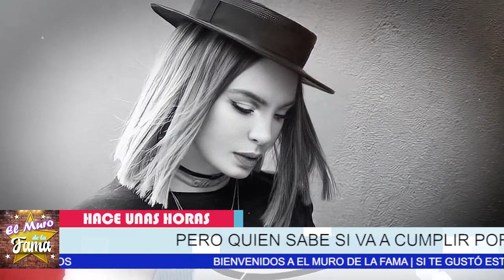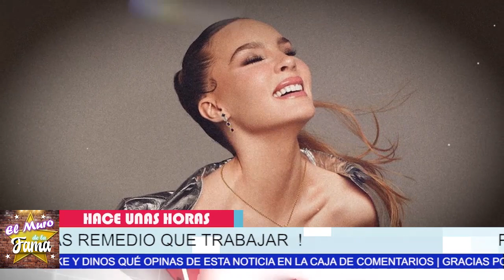🔴Ú𝗹𝘁𝗶𝗺𝗮 𝗛𝗼𝗿𝗮:🔥 Belinda 𝗬𝗮 𝗡𝗼 𝗔𝗴𝘂𝗮𝗻𝘁𝗮 𝗠á𝘀 Y Toma 𝗘𝘀𝘁𝗮 𝗗𝗲𝗰𝗶𝘀𝗶ó𝗻…🚨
Por ser una caza fortuna ahora se resigna Y no le queda más remedio que hacer esto……

⛔💥𝗨𝗟𝗧𝗜𝗠𝗔 𝗛𝗢𝗥𝗔:Madre De Nodal 𝗠𝗨𝗘𝗦𝗧𝗥𝗔 𝗖𝗢𝗠𝗢 𝗢𝗣𝗘𝗥𝗔𝗕𝗔 𝗕𝗘𝗟𝗜𝗡𝗗𝗔 Y Desviar 𝗠𝗶𝗹𝗹𝗼𝗻𝗲𝘀 𝗗𝗲 𝗗𝗼𝗹𝗮𝗿𝗲𝘀 𝗗𝗲 𝗦𝘂 𝗛𝗶𝗷𝗼😪

elmurodelafama

¡ BIENVENIDOS ‼️

Entertainment
Television program
noticias de espectaculos
espectaculos noticias
noticias de la farandula
tv mexicana
Televisa espectaculos
chismes
escandalo de los famosos 2021
farandula 2021
chisme de farandula
karol tamiko
programa hoy
suelta la sopa
polemica
Ventaneando